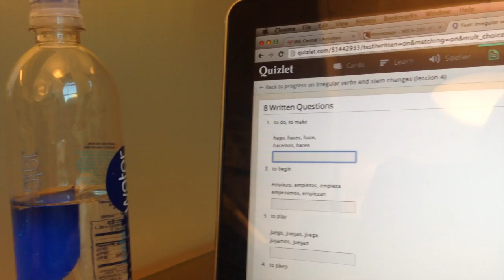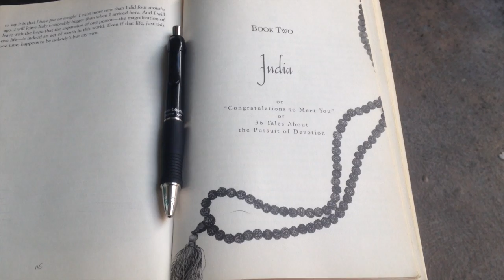Document Your Life | September 2014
Reconciliation, koffee, rain, ping pong,  first full month of college, doing a lot of exploring.

Sanguine - Avett Brothers